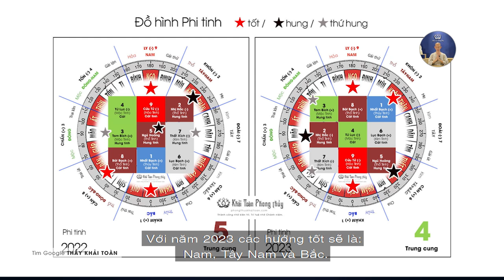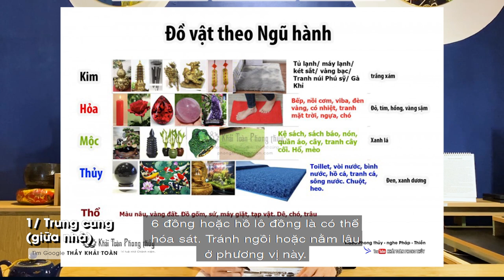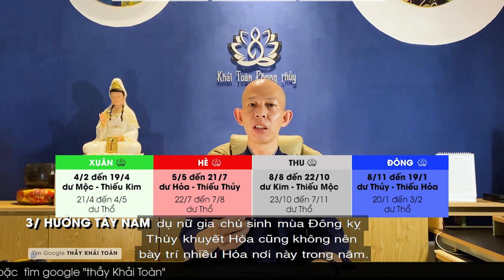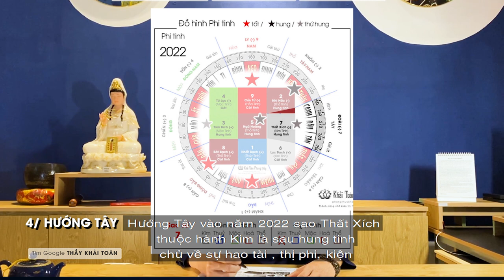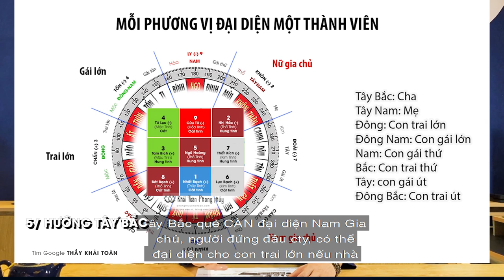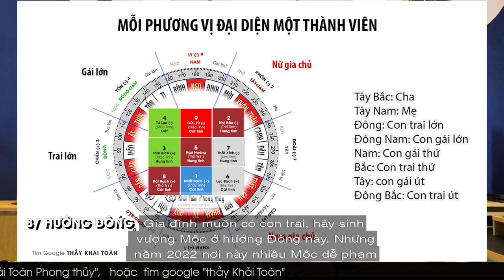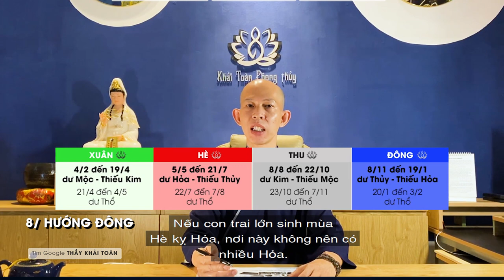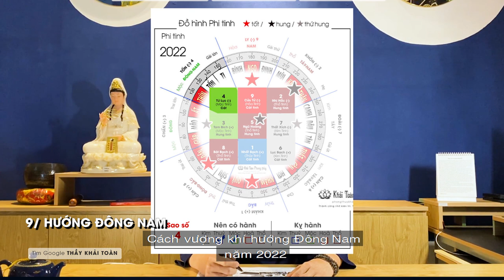Cửu cung phi tinh năm 2022 | Huyền không phi tinh năm 2022 | Phi tinh 2023 | Thầy Khải Toàn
Khải Toàn xin hướng dẫn bày trí theo Phong thủy theo Cửu cung phi tinh cho năm 2022 Nhâm Dần, dùng những đồ vật đơn giản, giảm xấu tăng tài lộc.
Huyền không phi tinh là luận về khí, dựa vào sự di chuyển của 9 con số theo quỹ đạo của vòng Lượng thiên Xích trên đồ hình Bát quái.
Cửu cung phi tinh năm 2022 hay còn gọi Huyền không phi tinh năm 2022 giúp chọn hướng tốt xấu trong năm 2022 và một phần Huyền không phi tinh năm 2023 Quý Mão